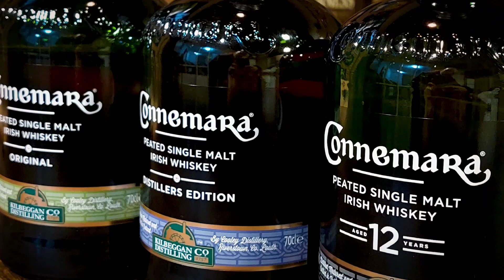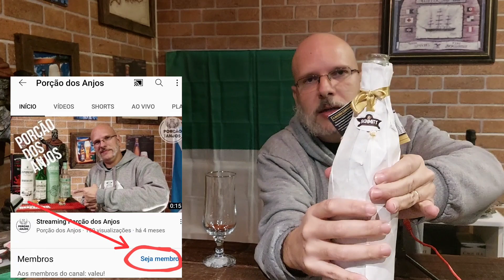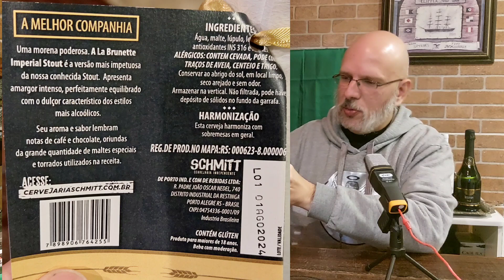O melhor de 2 mundos. Irish whiskey + cerveja Imperial Stout.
Ep:43  T:04
Aquele vídeo especial onde fazemos uma harmonização bem legal entre um irish whiskey com infusão de cerveja stout e uma cerveja gaúcha no estilo Imperial Stout.
O melhor de dois mundos. Espero que vocês gostem.

Venham fazer parte do nosso grupo de membros apoiadores do canal, vocês terão conteúdo inédito toda a semana e terão acesso a grupo de promoções de whisky.

Cheers!